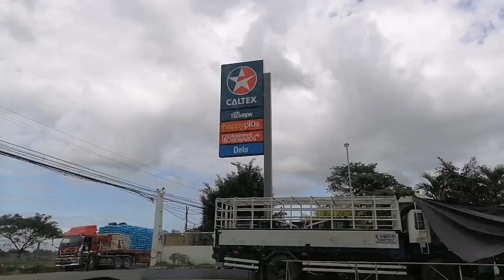My gasgas ang sasakyan prank ky mama, Di nya alam surprise sa Birthday nya.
Hello Everyone!!!
Welcome to or Youtube Channel.
I'm Jackie from Cagayan Valley Philippines and married to american man. we have son
name Tyler.
We are currently living here in Singapore except to our son.
Im sharing our daily lifestye to all of you guys.